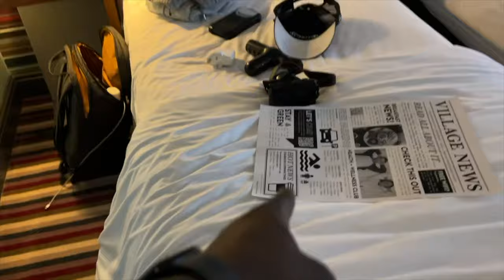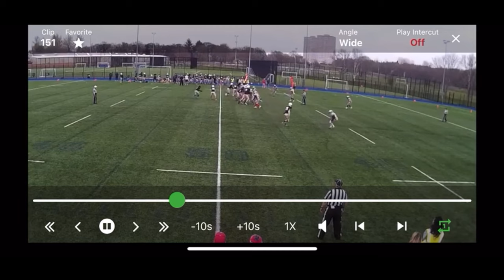Travelled 8 hours to another Country | PLAYING IN THE HIGHEST LEAGUE IN THE UK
We travelled 8 hours North to Scotland for the first game of the season which ended in a 61-24 defeat against Edinburgh wolves

Thanks for taking the time to watch this, I appreciate you.

Social Media ⬇️
Follow Peter Duah: